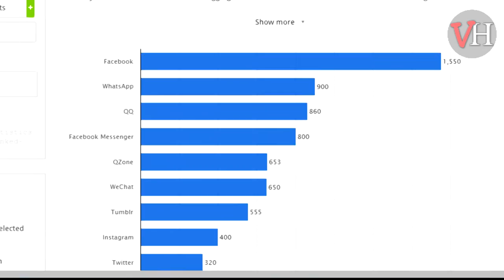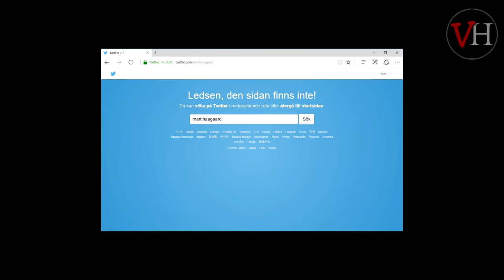Framtiden för Twitter